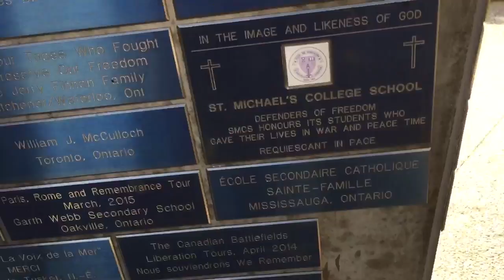Ah, oui! - Day 2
Day 2 was filled with monuments, cemeteries, and eventful bus rides. Enjoy, my friends.

 Chuki Beats - Old School Rap Beat | Real Chill Old School Rap Beat Hip Hop Instrumental 'REBIRTH' | Chuki Beats

 Chuki Beats - 'KEYS' Piano Rap Beat Instrumental | Real Chill Old School Hip Hop Rap Beat | Chuki Beats

 Billy Talent - Red Flag